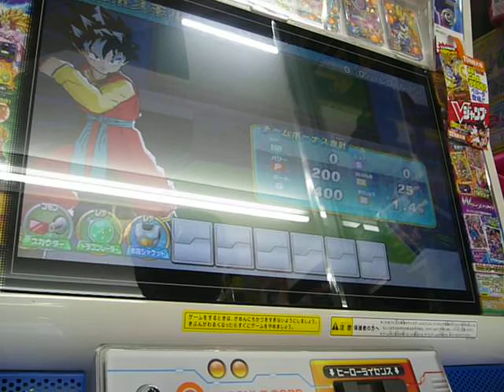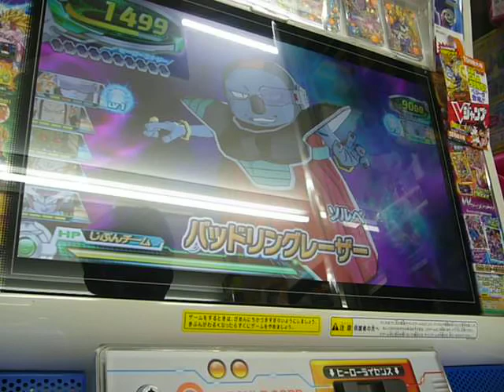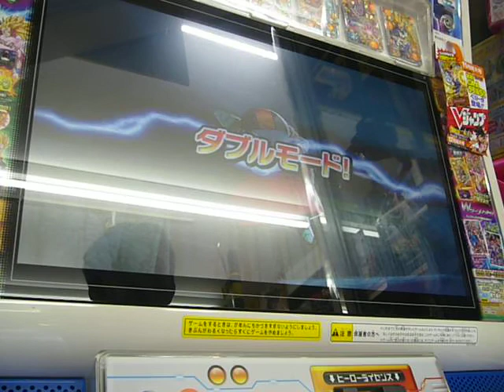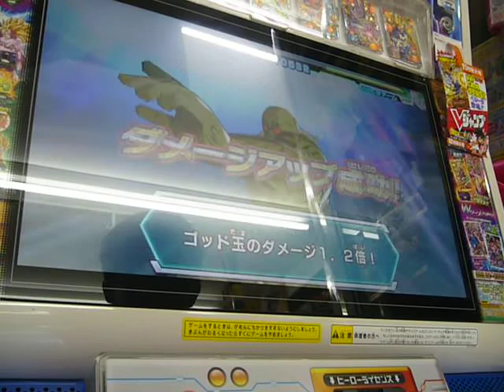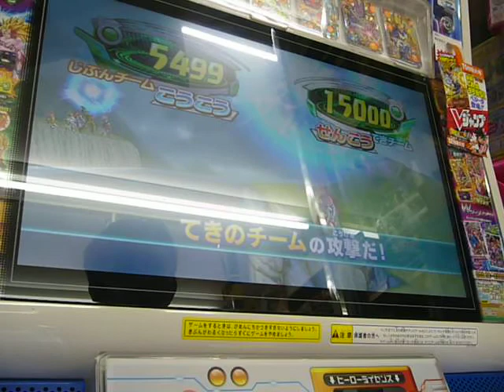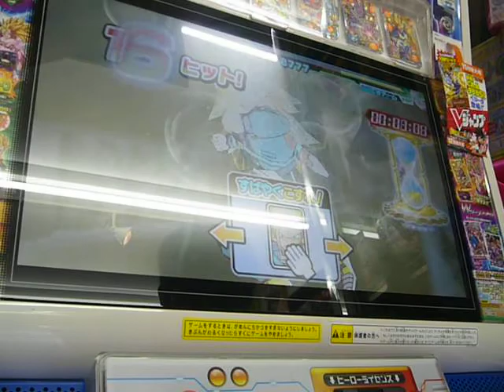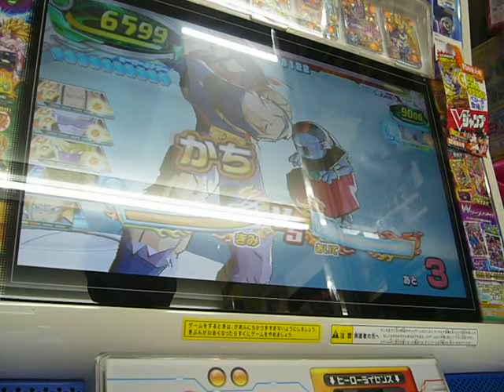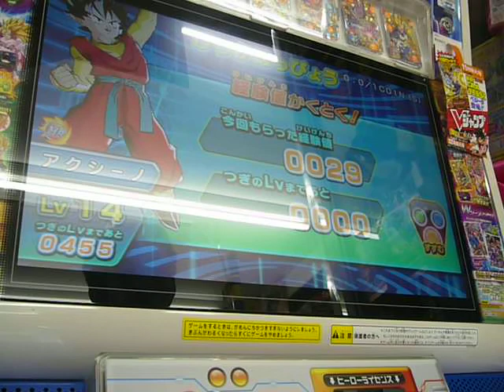【DBH】[ゴッドミッション]復活の「F」編：VSソルベ